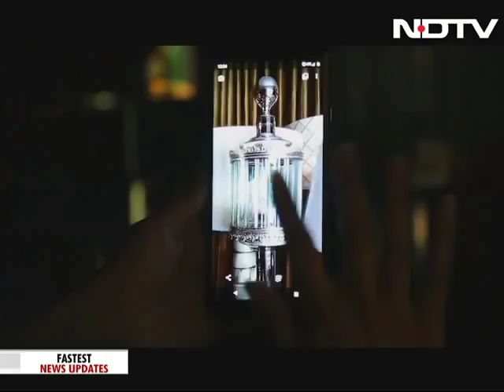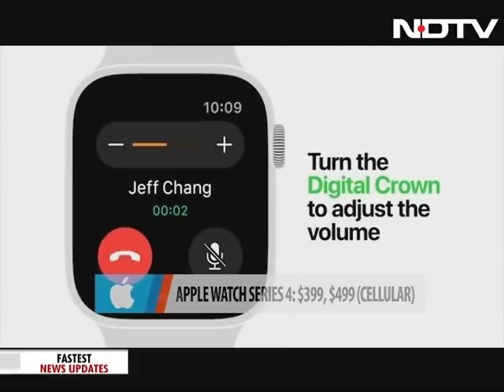The Gadgets 360 Show: The Robot That Cleans Up Your Mess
Rajiv and Vikram cannot get enough of the new iPhone models and continue their in-depth analysis of the XS, the XS Max, and the Apple Watch Series 4. Photographer Naina Redhu joins us on the show to crown the camera king. Is it the Huwei P20 Pro, the Google Pixel 2 XL, or the new iPhone? And a special robot joins us on the show, and it promises to clean up all of your mess!